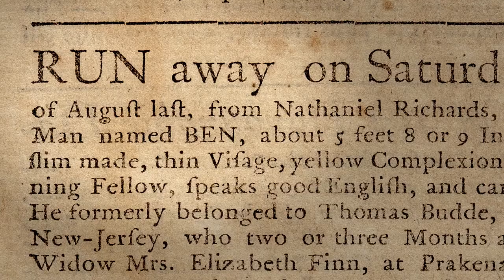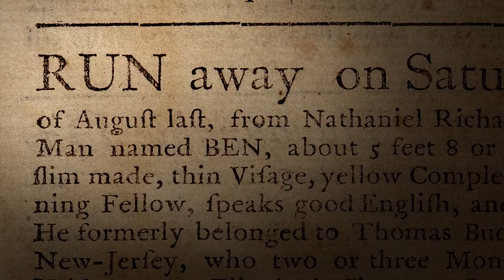Introduction Stories of Slavery in the Colonial North